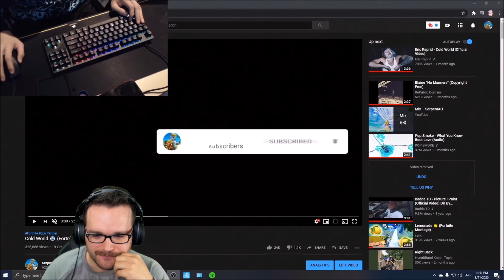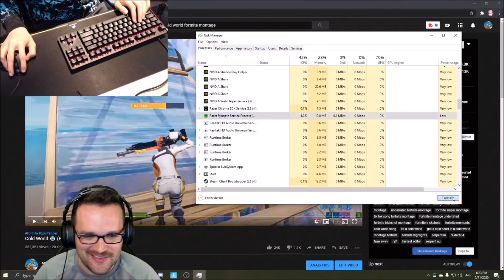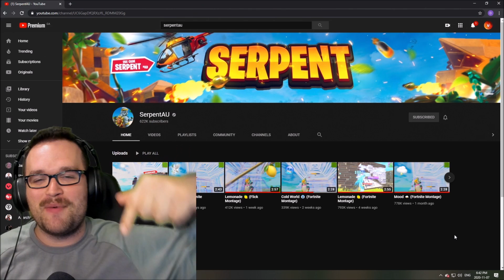Did SerpentAU PROVE HE DOESN'T MACRO With This Handcam?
Fortnite controller gameplay, providing the best strategies, tips, and guides for Fortnite players.